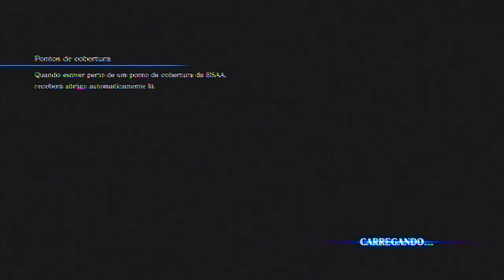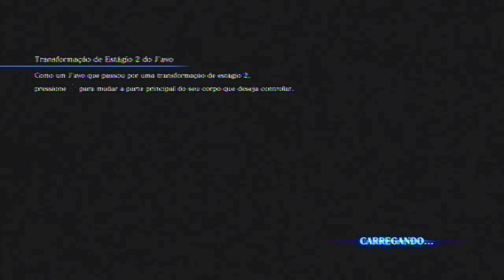Resident Evil 6 - Siege [CERCO] ~ PARTE 1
Um modo versus bastante divertido entre Zumbis, J'avos, B.O.W e Agentes, avaliem e comentem, Valeu!